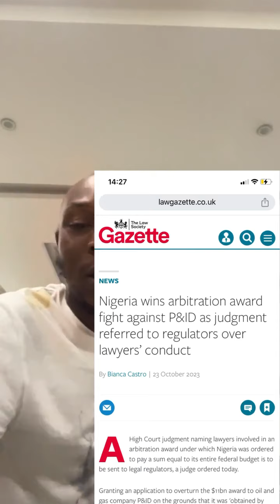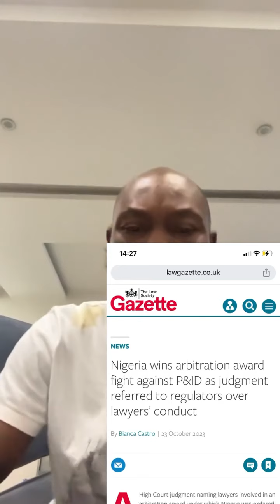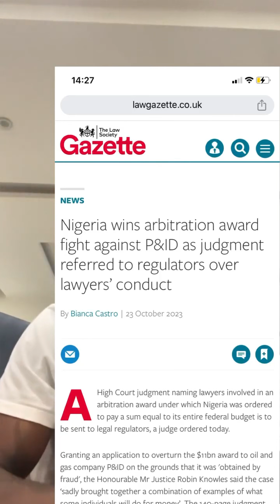IMAGINE 11 BILLION DOLLARS SCAM!!! THEM DON MEAK NIGERIA FINISH - SEUN KUTI